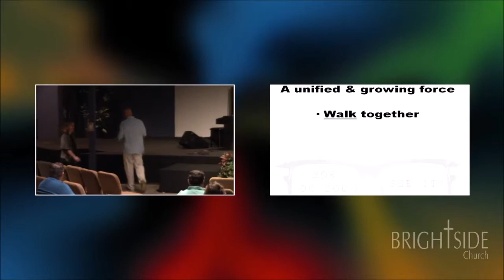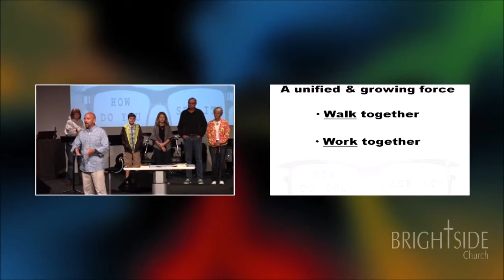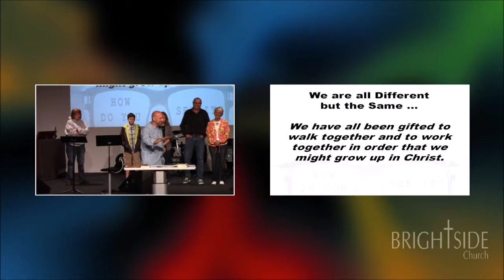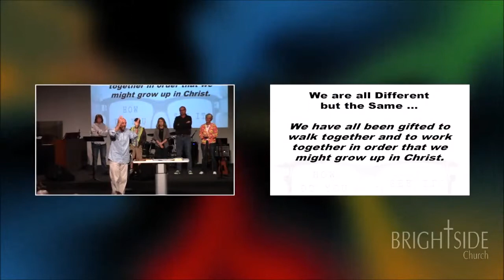WalkingTogether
Pastor Greg teaches a lesson with a funny illustration